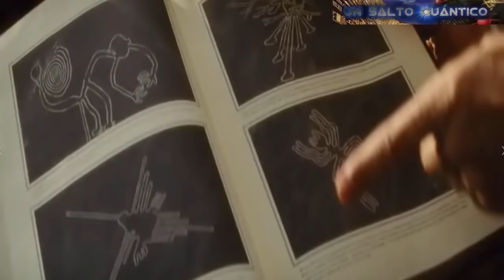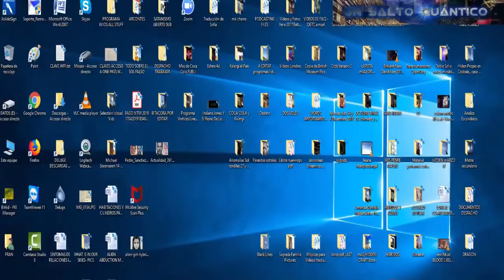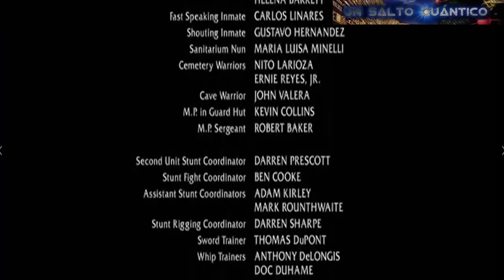Indiana Jones 4 y la Mente Alien. El verdadero Mensaje Secreto de la Película...